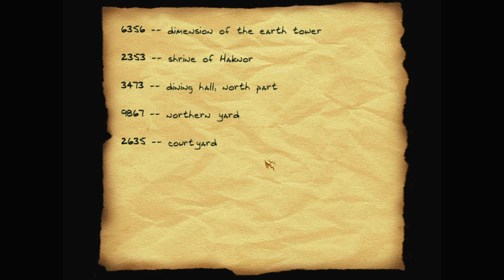Let's play Thief fan missions: The Mirror of Return, episode 7